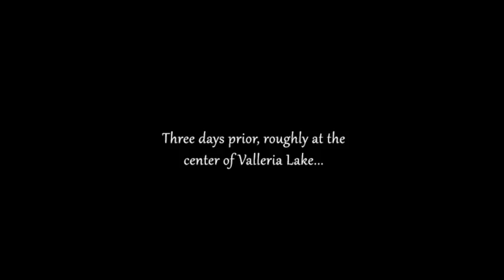Trails in the Sky the 3rd Prologue: Liberl and Gilbert【Nightmare NG】